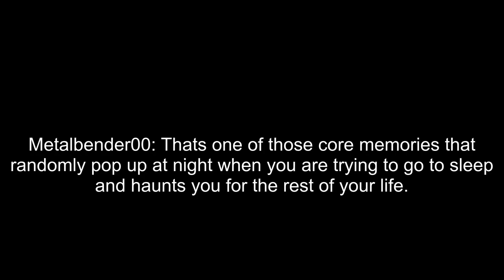Guy walks into a pole (may5w)